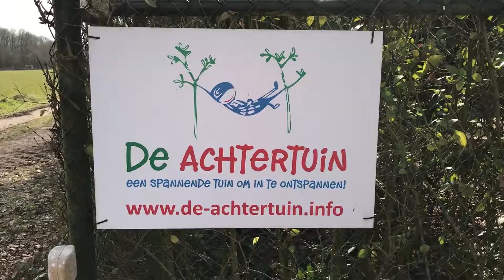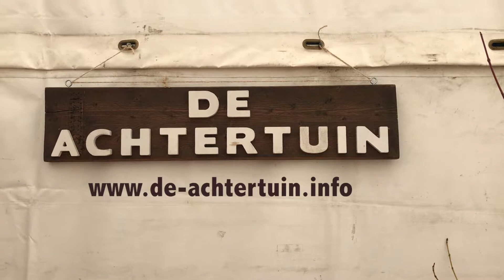VVD Etten Leur Vlog #05 - De Achtertuin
Wat een leuke dag was dit. Handen uit de mouwen en gewoon doen. Dit smaakt naar meer!